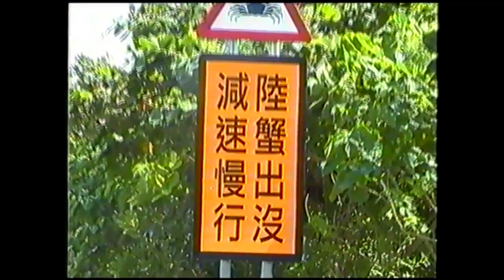VLOG 002 } “SUNSHINE IN KENTING” - 墾丁｜艷 YANG 陽 YANG 高 GAO 照 ZAO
This is a travel vlog to Kenting, in the super-duper hot summer.
Wish you have a lovely day with the warm warm sun ♡